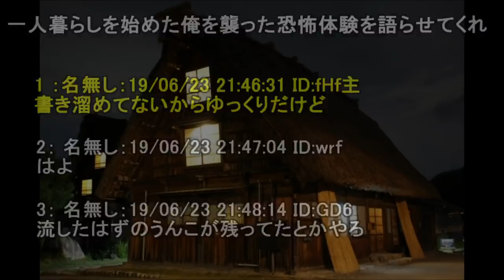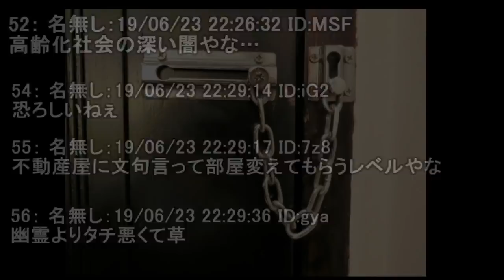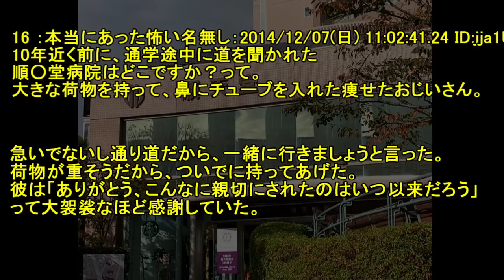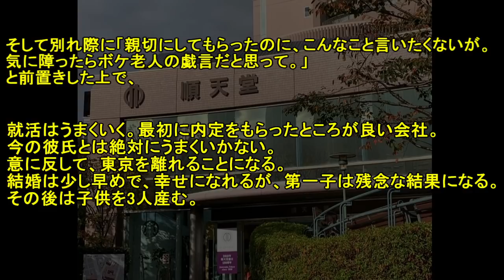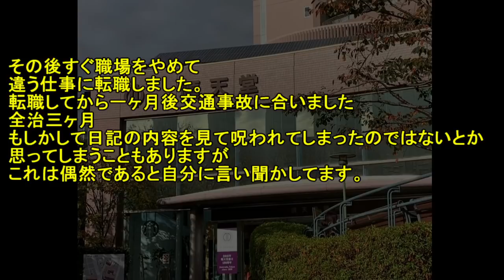【２ch怖い話】家のドアをガチャガチャするモノ【ゆっくり】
【2ch】隣人の若い女が素早くドアを閉じたら拒絶されたと思いブチギレる男